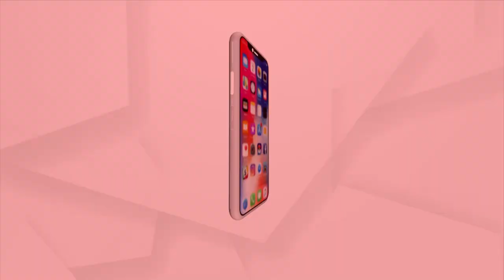Russia Ukraine War: Odia Students from Rayagada Stranded in Ukraine, Parents seek help from Govt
Odia Students from Rayagada district stranded in Ukraine and waiting in Romania Border for evacuation. Their Parents Seek help from Indian Government to safely evacuate them from Ukraine.